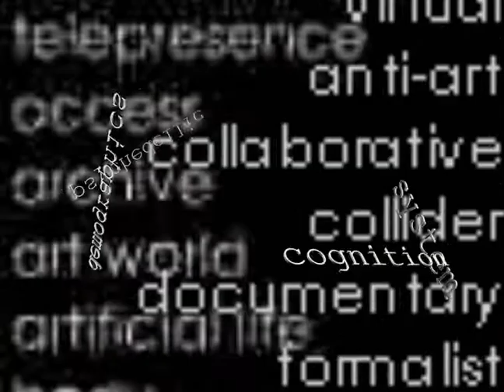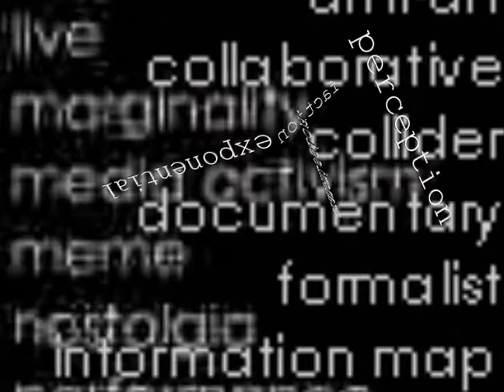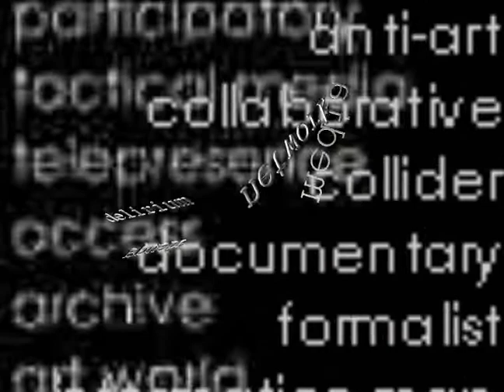words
random words